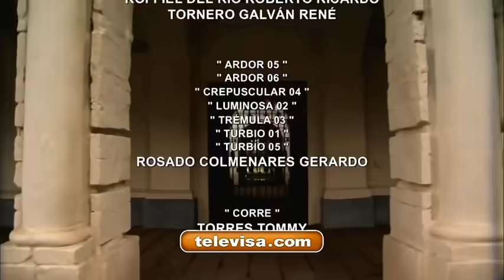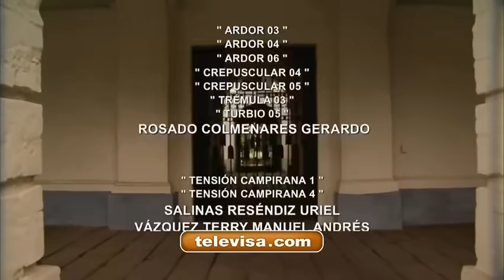Ana Paula le confiesa a Gustavo que ella quiere a Rogelio: La Que No Podía Amar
La que no podía amar es una telenovela mexicana producida por José Alberto Castro  para Televisa, ​ historia basada en la radionovela "La mujer que no podía amar", original de Delia Fiallo y bajo la adaptación de Ximena Suárez.

En la ciudad de Tuxtla Gutiérrez  en el estado de Chiapas vive Ana Paula, una joven noble y trabajadora que se gradúa como enfermera. Ella ha quedado huérfana muy pequeña, por lo que su hermano Miguel quedan al cuidado de su tía, Rosaura, una mujer amargada, egoísta y ambiciosa que finge estar enferma del corazón y que los culpa de no haber podido disfrutar de su vida como hubiera querido al estar al pendiente de ellos.
La situación económica de la familia es muy precaria, viven en una humilde casita que les renta Don Máximo un hombre malintencionado que al no poder cortejar a Ana Paula, decide en venganza echarlos a la calle y denunciar a la muchacha por intento de asesinato, ya que cuando Máximo trata de abusar de ella, Ana Paula lo impide cortándole la mano con una botella rota.

Rogelio, dueño de la Hacienda Del Fuerte ubicada en el pueblo de San Gabriel, vive amargado por quedar inválido a causa de un accidente y porque su prometida Vanessa lo abandonó. Desde entonces es un hombre despiadado, amargado y ruin. Bruno como abogado de Rogelio, le ofrece ayuda a Ana Paula con su trabajo de enfermera para cuidar a Rogelio, ella sin dudar lo acepta.

Ana Paula acude a la hacienda pero se asusta al conocer el carácter de Rogelio, y se ve resignada a trabajar para un hombre con tan mal carácter. Además de Rogelio, en la casa vive su hermana Cynthia, que se siente obligada a cuidar de su hermano y soportarlo pues él se niega a darle la parte de la herencia que le corresponde, esto como la manera de retenerla a su lado. También están Efraín, un peón de la hacienda que ama a Cynthia pero ésta solo lo utiliza como su amante; Consuelo una joven sirvienta que le tiene un inocente y sincero amor a Efraín y María, la madrina de Consuelo, una mujer abnegada y generosa que ha criado a Rogelio y Cynthia como si fueran sus propios hijos. Además junto a ella vive Margarito, un niño al que María protege.

Por otra parte, Ana Paula conoce a Gustavo, un joven ingeniero, honesto y trabajador, que vive con su hermana Mercedes, también enfermera. Entre ambos surge un amor que a su vez despierta un peligroso conflicto, pues Rogelio también se ha enamorado de Ana Paula.

Debido a un trágico accidente que provoca Miguel, en el que queda herido y con posibilidades de ir a la cárcel de por vida, Rogelio le propone a Ana Paula que salvará la vida de su hermano si ella acepta ser su esposa. Ana Paula acepta después de que Bruno y Rosaura le hacen creer que Gustavo ha muerto.

Sin embargo, el verdadero amor triunfa si Ana Paula puede escoger con libertad si se queda con Rogelio o con Gustavo, o dejar de ser "La que no podía amar".